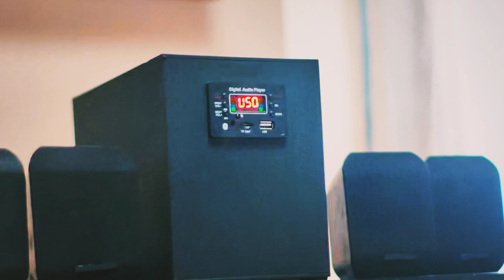Latest Update On Anupama Serial |16 th july 2024 Episode |Latest Episode Promo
Anupama, EkNayaSafar, Somvaar se Ravivaar, raat 10 baje, StarPlus aur kabhi bhi Disney+ Hotstar par

Thanks